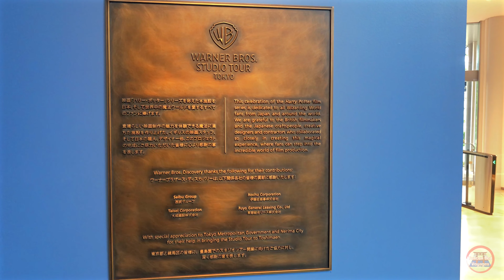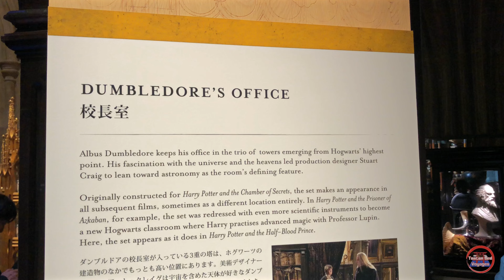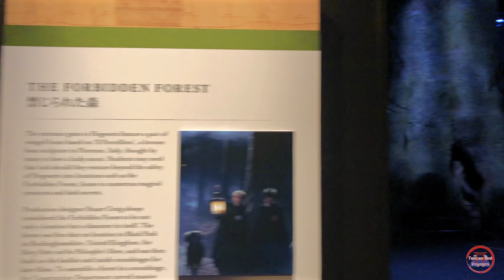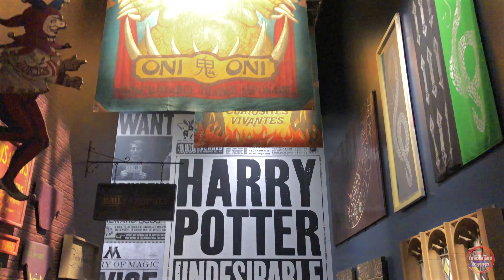Studio HARRY POTTER in Tokyo - Welcome to Japan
Warner Bros. Studio Tour Tokyo opened on 16th June 2023 on the former Toshimaen site and provides fans the ultimate opportunity to journey behind the scenes of the Harry Potter and Fantastic Beasts films to learn about the remarkable world of film production.

This is the largest indoor Harry Potter attraction in the world and the first Warner Bros. Studio Tour to open in Asia. Building on the success of Warner Bros. Studio Tour London – the Making of Harry Potter which has welcomed over 17 million visitors since opening in 2012, the Studio Tour Tokyo features exclusive sets only available at this location.

The Studio Tour invites fans to step into authentic sets, see spellbinding costumes, and come face to face with magical creatures while learning filmmaking secrets. Visitors journey through iconic locations from the Harry Potter series, as they enter the Great Hall of Hogwarts, board the Hogwarts Express at Platform 9 ¾, venture into the depths of the Forbidden Forest, wander the cobbles of Diagon Alley, or wonder at the mighty Ministry of Magic.

Hand-crafted by filmmakers, the sets have been created using the original methods and techniques, allowing visitors to see up close the talent and craftsmanship that went into one of the most successful film series of all time.

In addition, fans can get hands-on in a range of interactive experiences. Visitors can take part in a green screen experience riding a broomstick, see themselves as a moving portrait in the halls of Hogwarts, and even step into the crowd of a Quidditch match.

This magical day out is completed by stopping for a refreshing tankard of Butterbeer, the famous wizarding drink, in the Studio Tour’s Backlot. Visitors can also sit down for a meal in one of the Studio Tour’s cafes which serve British-inspired menus and a range of magical sweet treats.

There is also a huge range of Wizarding World gifts, souvenirs, stationery, and much more to buy in the world’s largest Harry Potter shop with many items only available at the Studio Tour.

Tickets to the Studio Tour must be booked in advance for a specific time and date, allowing all fans to enjoy the world of Harry Potter and Fantastic Beasts to the fullest without the crowds.

Here are some advice :
Consider around 4h to 6h to complete the tour
Food is available in the middle but it's very expensive, a small sandwich costs around 600¥.
Eat well before, and buy some water at the nearest convenience store (you can not bring food inside).
Most of explanations are available in English, but you can pre-order an audio guide with multiple languages.